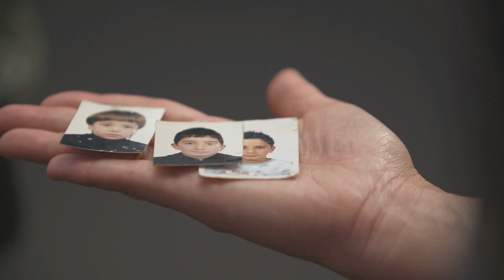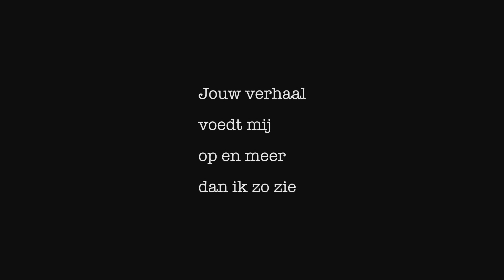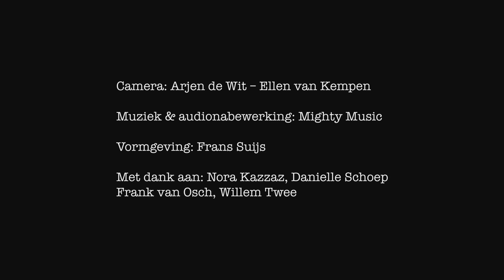Creatief Talent: Ellen van Kempen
Deze video is gemaakt in opdracht van de provincie Noord-Brabant, in het kader van Goud van Brabant.